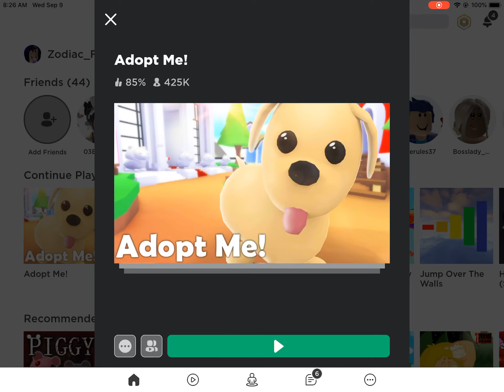REACHING DAY 100 IN ADOPT ME!!!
digerdoo says...

woOwoWEeEwOWeNEeeee